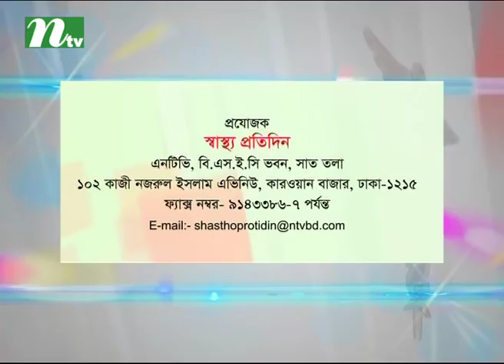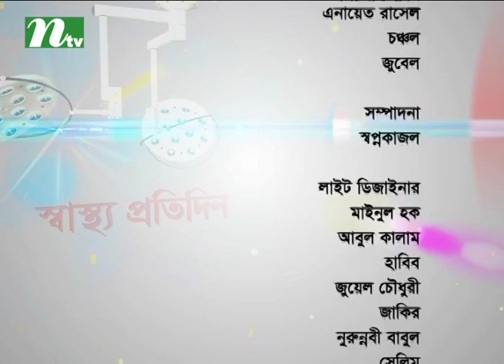Shastho Protidin (স্বাস্থ্য প্রতিদিন) | Episode 2663 | Health Program